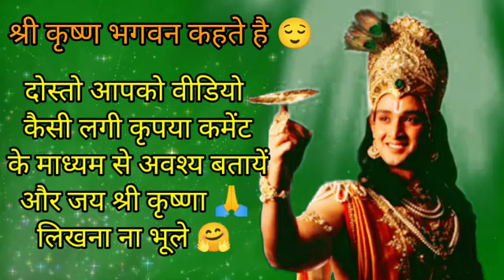सब कुछ परमात्मा पर छोड़ दो |और ये सुनो कृष्णा की ऊर्जा 🙏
सबकुछ परमात्मा पर छोड़ दो। विश्वास रखो !! मेरा चैनल एक Education के मतलब से बनाया गया है | जिसका एकमात्र उद्देश्य यह है कि भगवान् श्री कृष्ण की बातों को लोगो तक पहुंचाया जा सके | यदि कोई व्यक्ति एक इन बातों को ध्यान से सुने और अपनाये तो वह अपने जीवन में बहुत Success (सफलता ) हासिल कर सकता है | इस channel के माध्यम से हम आपके सुख समाधान और खुशियां लाना चाहते है, इस channel में हर एक video आपके जीवन की मुश्किलों / दिक्कतों का सामना और समाधान बताएंगी, आप अपने जीवन में सही समय पर सही निर्णय लें खुशियां और हमेशा (Success) सफलता के पथ की ओर अग्रसर होते रहें || जय श्री राधे कृष्णा